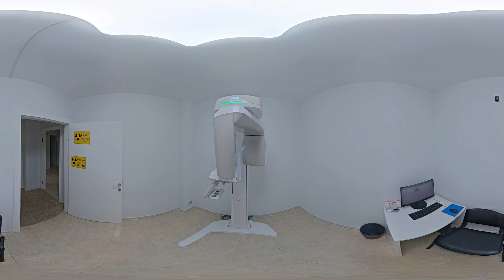DİŞ HEKİMİ YUNUS EMRE ŞİMŞEK | This is 360 VR Video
Bu bir 360 VR videodur. Video içerisinde hareket etmek için farenizin sol tuşuna basılı tutarak döndürün. Telefon veya tablet cihazlarda ise cihazınızı sağa sola hareket ettirin.

This is a 360 VR video. To move in the video, click and hold the left mouse button and move your mouse. On a phone or tablet, turn your device to the left or right.